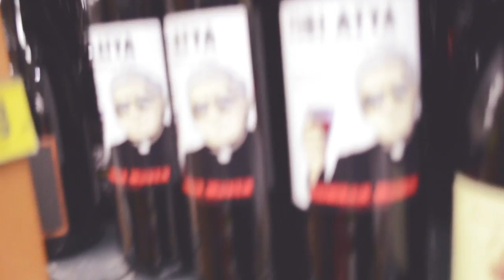VÁROS NÉZÉS | PÉCS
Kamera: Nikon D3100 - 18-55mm